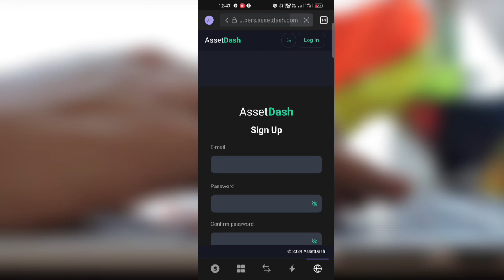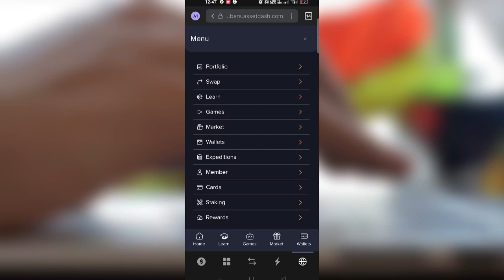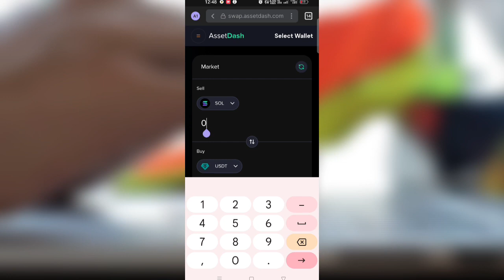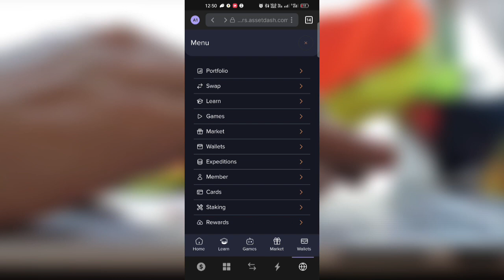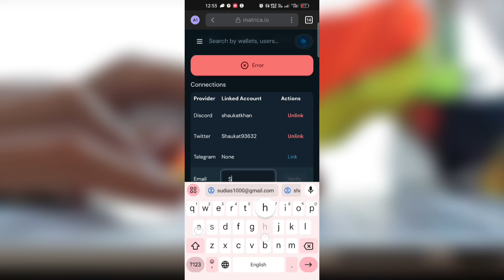Asset Dash Airdrop Full Details Tutorial || Solana New Crypto Airdrop 2024 || Crypto airdrops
Hi guys welcome to Earning key youtube channel . Here you watch all  about online earning , work from home , how to earn , online earning ,how to earn from airdrop.in short you get each and every thing about online earning on Earning Key...

🎁 Airdrop Alerts
📚 Educational Resources

Query Solved:
crypto airdrop
crypto airdrops
mavia airdrop claim kaise kare
bestminingapp
bestminingsites
2024
cryptowaladost
ice coin not received
ice coin distribution
ice coin sell
ice network wallet address update
ice network bnb smart chain address
ice network wallet

Asset Dash Airdrop
Asset Dash Airdrop Full Details